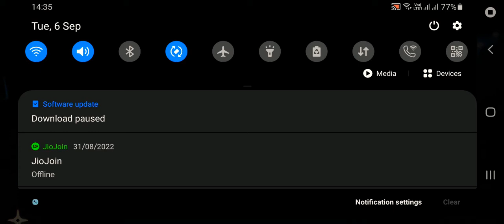Season of Abyss FINAL DRACULA CAPE UR+Days of Summer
yeyy